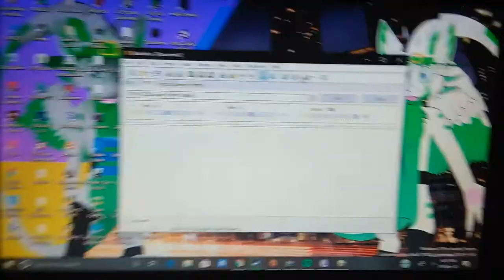yyyyyyyyyyyyyyyyyy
im done, yyyyyyyyyyyyyyy